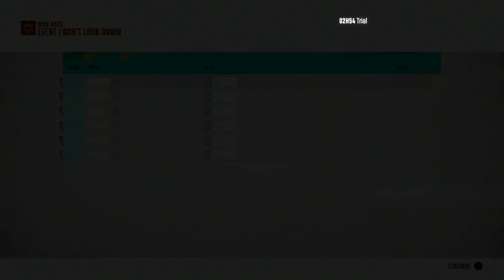Riders Republic Is Extreme…ly Relaxing? (ASMR|Controller Sounds|Gameplay)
This game is extreme! It’s also kind of peaceful and relaxing. I’ll play a couple races and also spend some time walking around the Riders Ridge in First Person View.

Timestamps:
Opening Race: 0:00
Walking: 2:04
Second Race: 7:49
Third Race: 11:36
Walking: 15:39

Be Warned! I’m not very good at this game but I hope you enjoy it all the same.

+Low Volume In-Game Sounds
*PS4 Contoller Sounds

Riders Republic Gameplay Recorded On PlayStation 4.